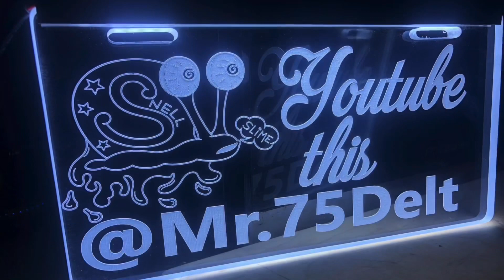2016 Buick LaCrosse on 26” STRADA wheels